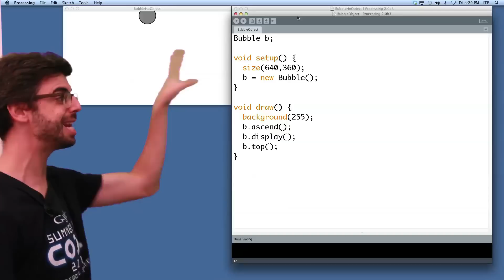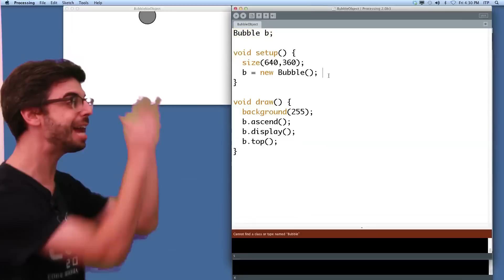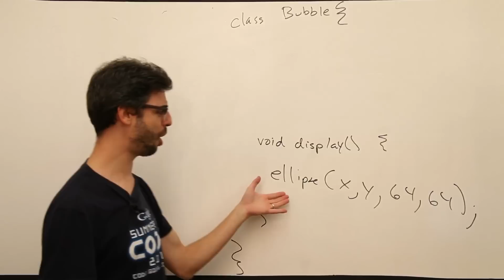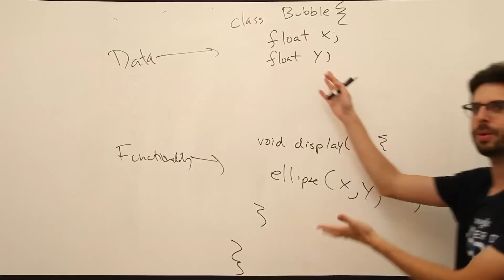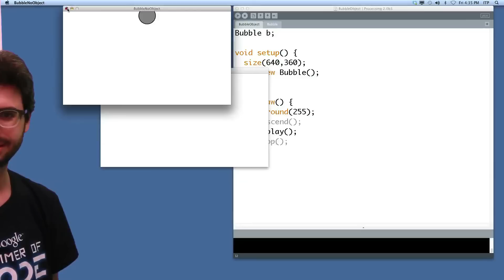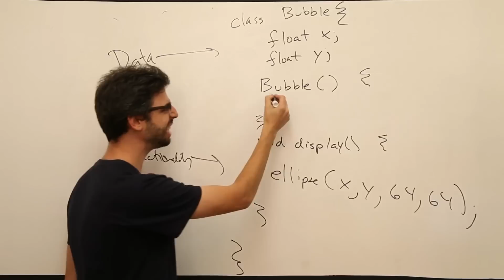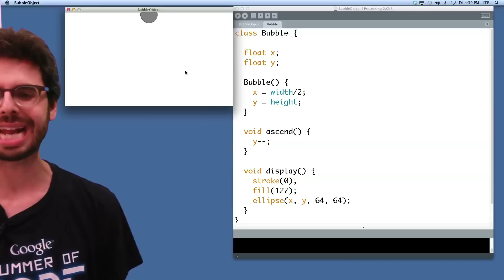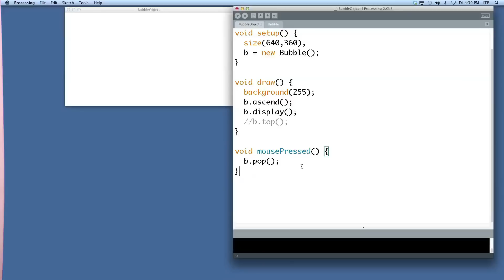8.3: Defining a Class Part II - Processing Tutorial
(Note this video was shot in Fall 2012.)
Book: Learning Processing A Beginner's Guide to Programming, Images,Animation, and Interaction

Chapter: 8

This video walks through the process of defining a class -- variables, constructor, functions.